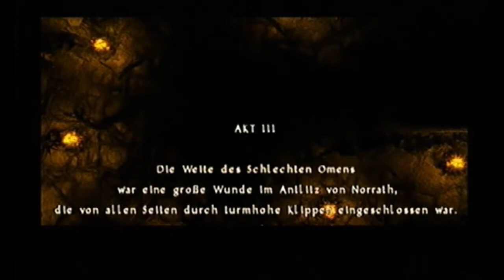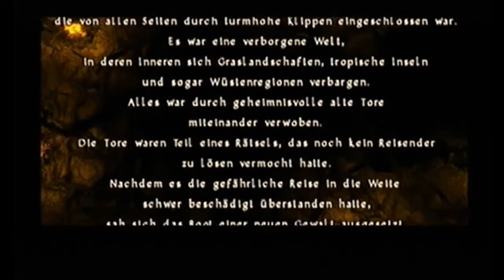Champions of Norrath #06